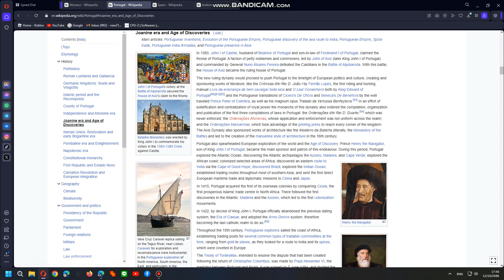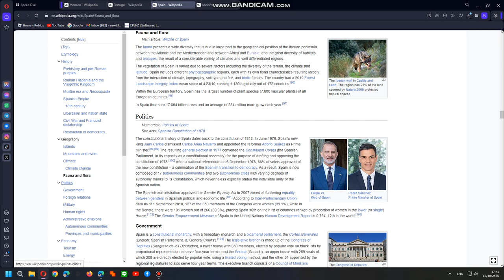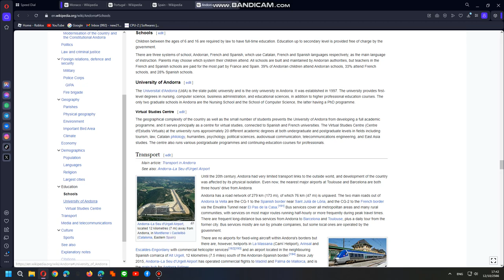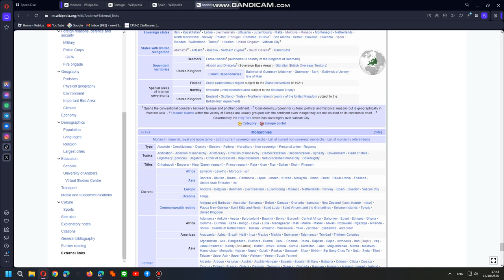{READING COUNTRIES} SOUTHWEST EUROPE AND MONACO